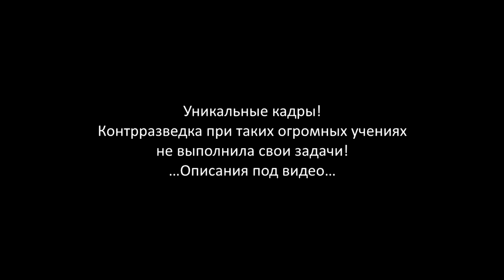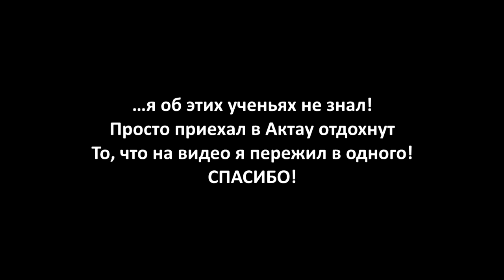Учение "Батыс 2018" на полигоне в Актау. Казахстан на самолетах СУ-30СМ | КМБ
Учения Актау "Батыс 2018" Казахстан на самолетах СУ-30 СМ
ЗДОРОВО ВСЕМ!
Учения Батыс-2018 АКТАУ
… все это я пережил в одного (я это все видел в живую!) … и я о них не знал!
… 4 дня, когда я отдыхал у Актау (на дамбе где Актау получает воду методом выпаривания, но это эта другая история) … полеты были вертолетов и самолетов МИ-24, МИ-8, СУ-30СМ… а я ловил раком и не понимал, что во круг творится (да все я понимал! : ) )… я не мог съехать с дамбы!
… а на 5-й день … на машине я поехал на сквозь полигона (с гос номерами Екатеринбурга!)…
Мне попадались только военные КАМАЗы по дороги, и их было много… я нашёл момент и отснять немного (но вокруг этого видео движуха была во всех направлениях и ракурсах) …
… было очень много вертолётов которые стояли просто в степи …
И самый прикол: когда я выезжал на дорогу Жанаозен… там пригорок был а я все фотографировал и снимал : )… и выскакиваю на горку а сразу в низу КПП полигона и Полиция стоит – и я с камерой (думаю все приехал : / )
… До этого все машины, которые мне попадались имели (а они были только военные КАМАЗы) на лобовом стекле разрешения (пропуск ОГРОМНЫЙ А4 Формата)
… Я только успел фотоаппарат из рук положить на сидения пассажирского сидения… еду очень медленно 30 км/ч… с жезлом два военных в годах пошли меня останавливать : /
… я потом обливался … ближе подъезжаю 5м от них они -  взгляд смотрят в углу лобового стекла цифра 22
… Разворачиваются и уходят!
Для тех, кто скажет это все придумано…
KIA RIO Екатеринбург гос номер Е273КУ
… если бы меня остановили… просто бы я потерял часа 4 : /
СПАСИБО!